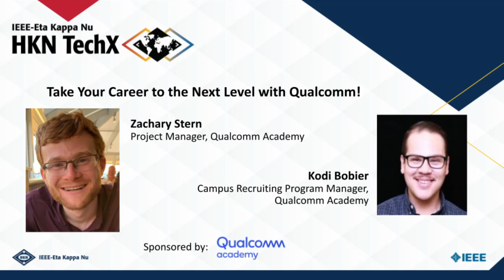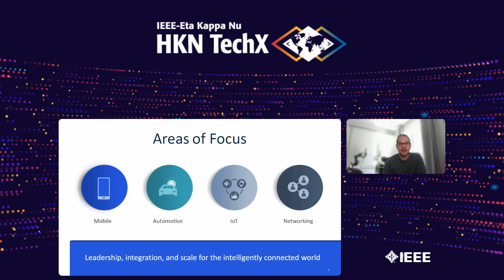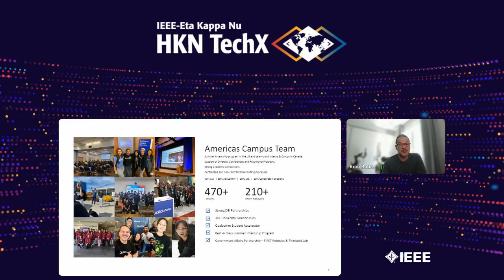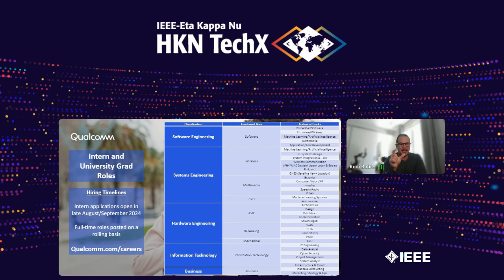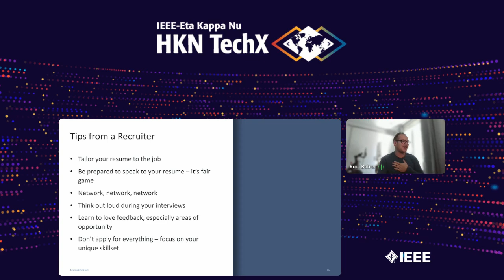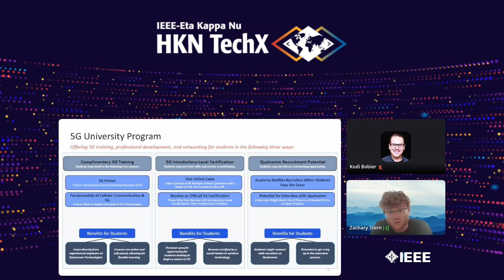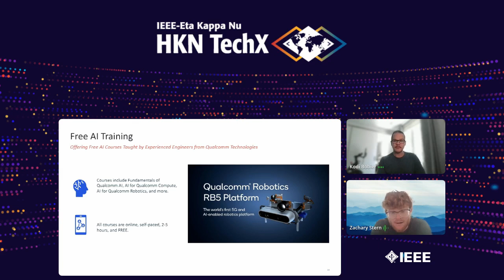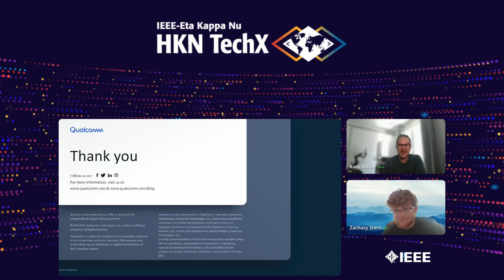Take Your Career to the Next Level with Qualcomm!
Join the Qualcomm Talent Acquisition and Qualcomm Academy teams as we discuss working at Qualcomm! We’ll talk about roles available, how our internship programs work, hiring timelines, and how you can find available positions. We’ll then discuss our free professional development and certification opportunities that can help enhance your 5G and AI skills and prepare you for your career.